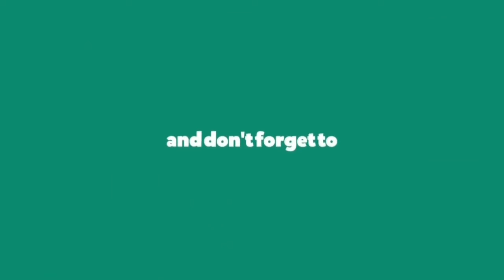The Beatles - You Like Me Too Much (Lyrics)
You Like Me Too Much by The Beatles
Album: Help!

You Like Me Too Much Lyrics:

Though you've gone away this morning
You'll be back again tonight
Telling me there'll be no next time
If I just don't treat you right
You'll never leave me and you know it's true
'Cause you like me too much and I like you
You've tried before to leave me
But you haven't got the nerve
To walk out and make me lonely
Which is all that I deserve
And it's nice when you believe me
If you leave me
I will follow you and bring
You back where you belong
'Cause I couldn't really stand it
I'd admit that I was wrong
I wouldn't let you leave me 'cause it's true

You Like Me Too Much